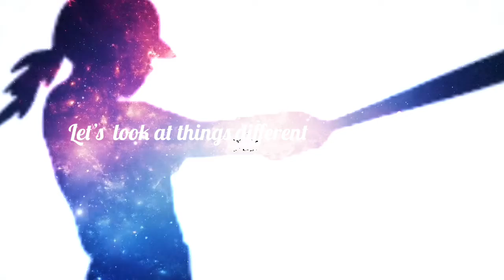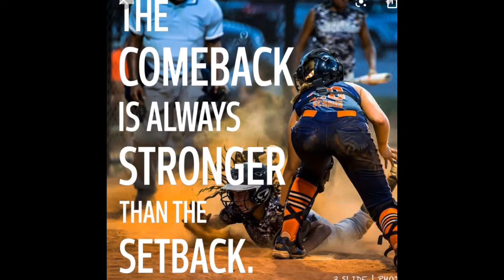Motivation for shifting the mentality in softball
Motivational customized video created by 360 Elite Softball